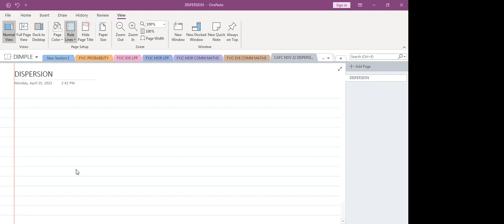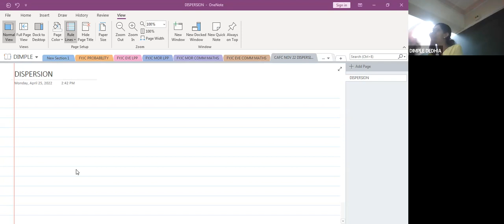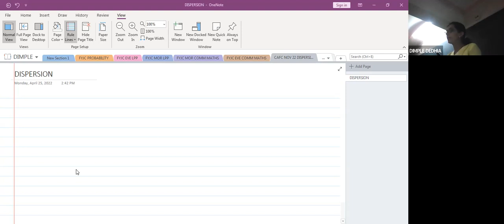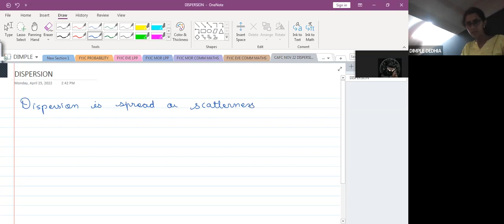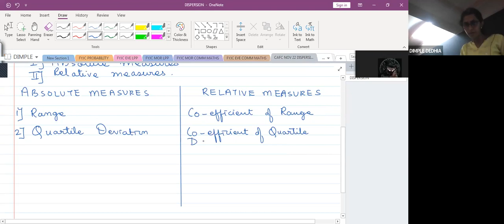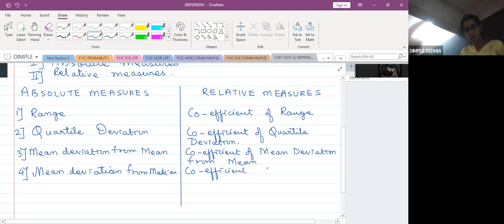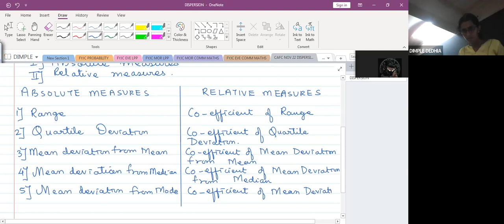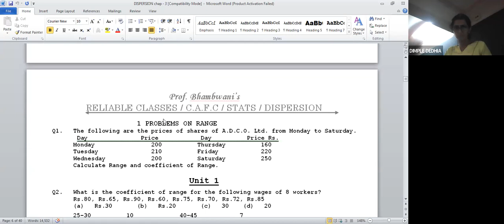CA CAFC NOV 22 STATS 25 4 2022 1 - DISPERSSION - LEC-1